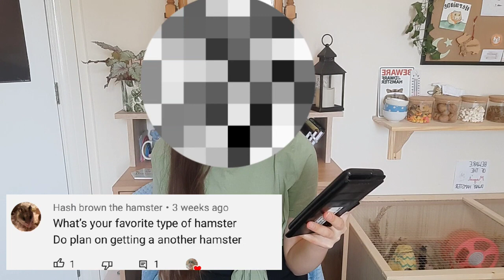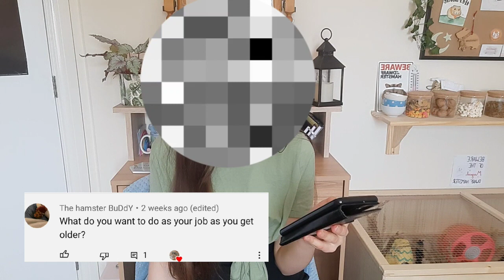Q&A || 500 subscriber special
Hey everyone! I hope you enjoy this Q&A with me 🐹💕

Enquiries email